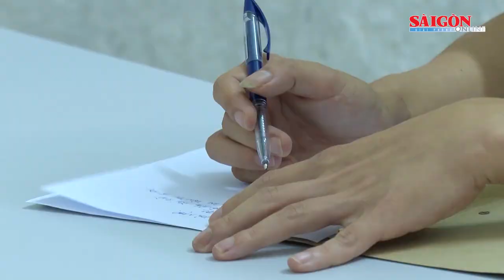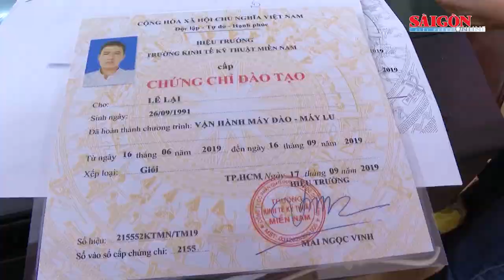Tiêu hủy hơn 16 tấn bom, đạn; Triệt phá đường dây làm giả hàng ngàn bằng cấp, giấy tờ | Tin nóng 12H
Tin nóng trưa 23-6 có các thông tin đáng chú ý: Triệt phá đường dây làm giả hàng ngàn bằng cấp, giấy tờ các loại; Bộ GTVT lên tiếng về kiến nghị bỏ giá trần vé máy bay; Lừa đảo trực tuyến và tấn công ATP tiếp tục gia tăng…